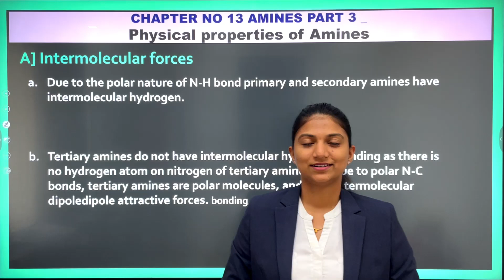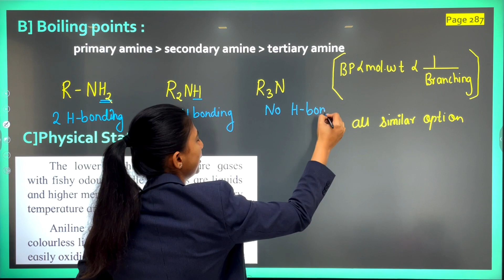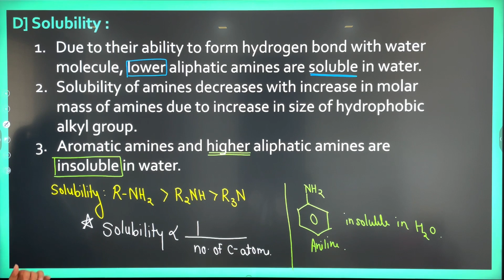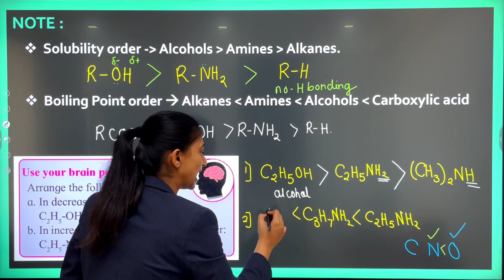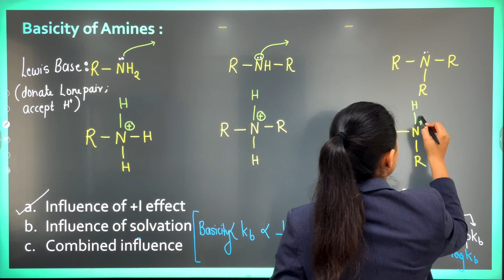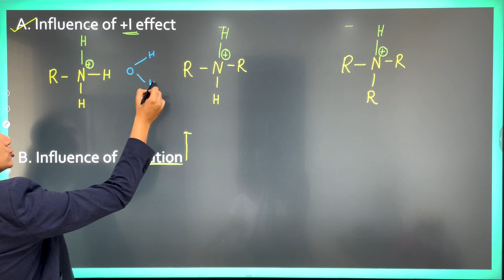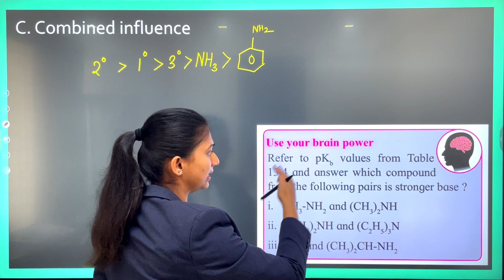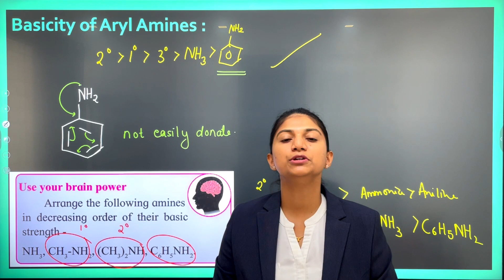PHYSICAL PROPERTIES OF AMINES | AMINES PART 3 | MH STATE BOARD | MHTCET | 2024